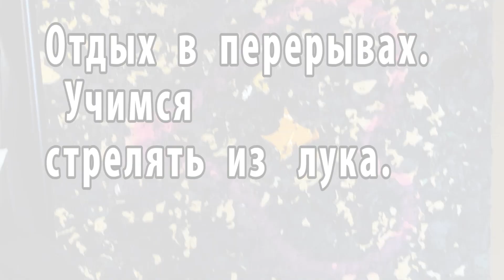Ремонт лодки рыбака и охотника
Моему другу Максиму дали на время мотор и старую лодку ПВХ, на которой мы хотели отправиться на подводную охоту. Лодка травила воздух в нескольких местах и мы решили отдать ее в ремонтную мастерскую. Этот ролик не является рекламой мастерской - это наша благодарность мастерам за хорошую работу в день обращения.